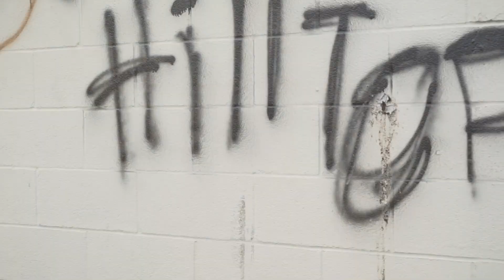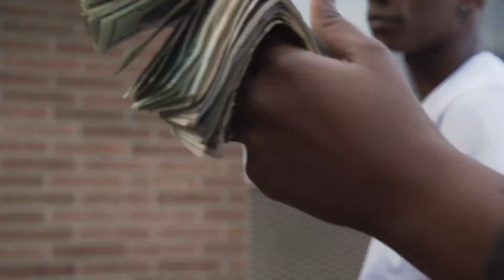Db4Tv Presents Lex Bands - Change